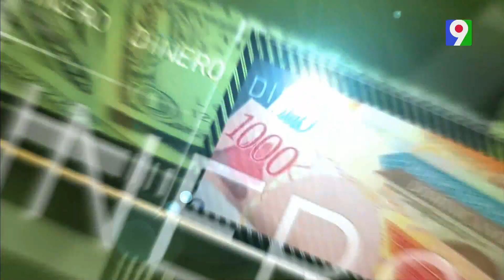Critican renegociación de contrato de aeropuertos | Emisión Estelar SIN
Los legisladores del oficialista Partido Revolucionario Moderno, felicitaron el anuncio hecho por el mandatario, quien aseguró que la renegociación de los aeropuertos dejará beneficios para el país de entre mil 905 y 2 mil 155 millones de dólares, los cuales serán reinvertidos en la ejecución de varias obras del Estado dominicano.